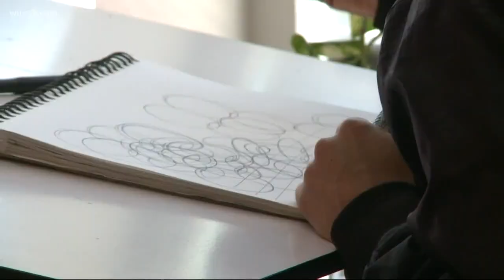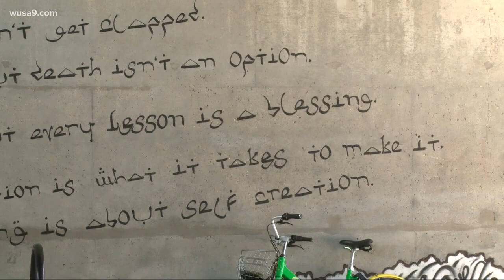Artist teaches classes on how to do graffiti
A local artist is offering a course in DC on how to do graffiti.